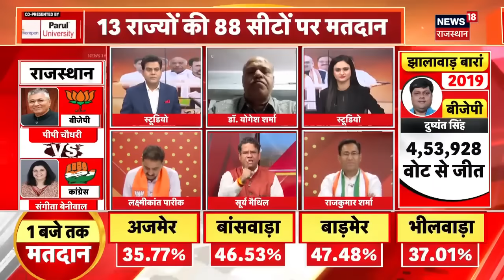Lok Sabha Election 2024 Voting : Ravindra Singh ने बाड़मेर लोकसभा सीट पर किया बड़ा खुलासा ! N18V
Lok Sabha Elections 2024 Phase 2 Voting Live Updates: लोकसभा चुनाव के दूसरे चरण में आज राजस्थान की शेष 13 लोकसभा सीटों पर वोटिंग (Rajasthan Lok Sabha Voting Today) सुबह 7 बजे शुरू हो गई है,